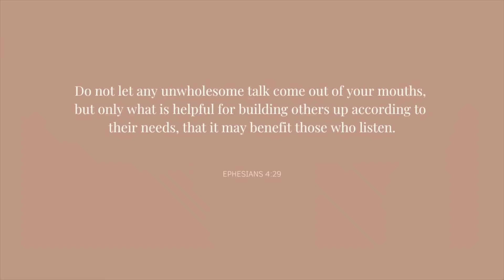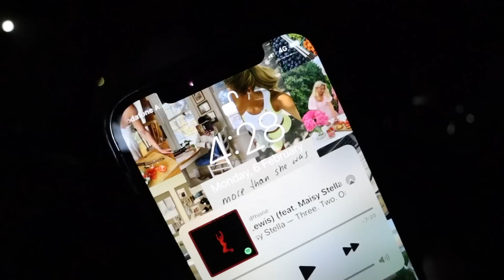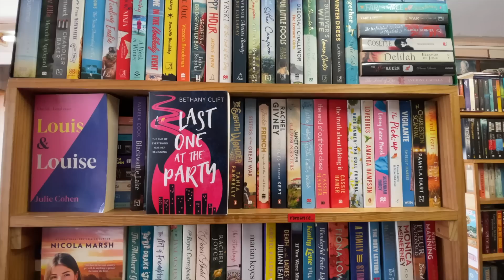I tried waking up at 4am for a week 😵‍💫🥱 [weekly vlog]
a fun little personal experiment 🤔

-Rach x